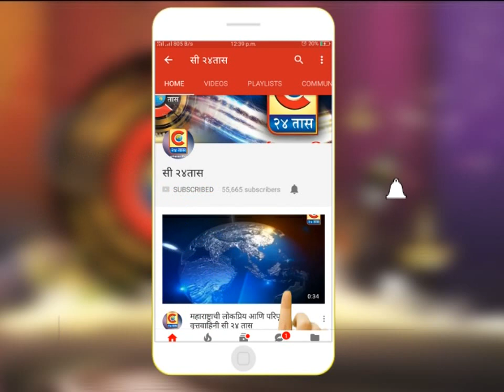पुणे - मिस अँड मिसेस इंडिया रणरागिणी पॅजंट 2019 दुसऱ्या परवाला पुण्यामध्ये रंगारंग सुरुवात